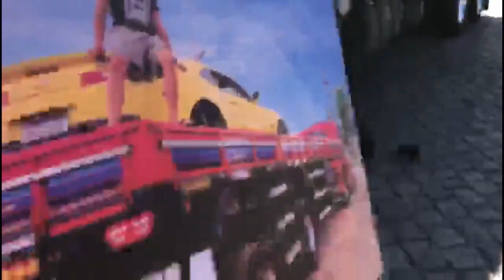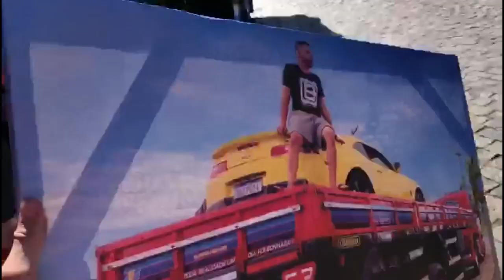O REAL MOTIVO DELE TER FEITO ISSO! OQUE EU ACHEI?